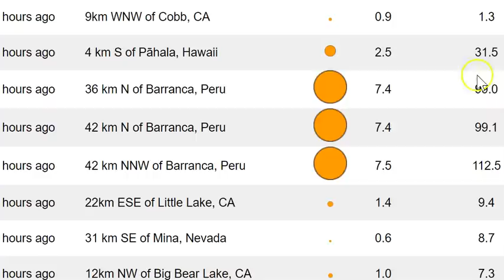Big M7.5 Peru Earthquake Rocks Northern Jungle Region; Quakes In Utah, Colorado and New Mexico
A strong 7.5-magnitude quake shook Peru's northern jungle and a vast area surrounding the country's central coast on Sunday without causing casualties,according to the first reports from authorities.

The telluric movement was recorded at 05h52 local with epicenter 98 kilometers east of Santa María de Nieva in Condorcanqui, Amazonas, northern jungle of Peru, at a depth of 131 kilometers, reported the local Geophysical Institute.-